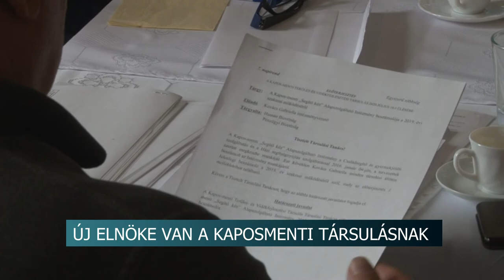Tisztújítás- Pintér Szilárd régi új elnök a kaposmenti társulás élén 20200721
Tisztújítást tartott a Kaposmenti Terület- és Vidékfejlesztési Társulás. A polgármesterek tanácsa Pintér Szilárdot, Dombóvár vezetőjét választotta elnökül, aki korábban Csikóstöttős polgármestereként már vezette a grémium munkáját.